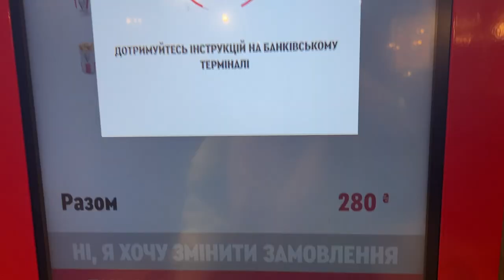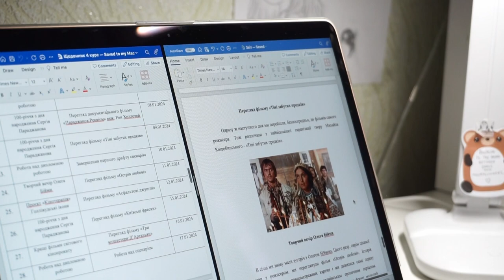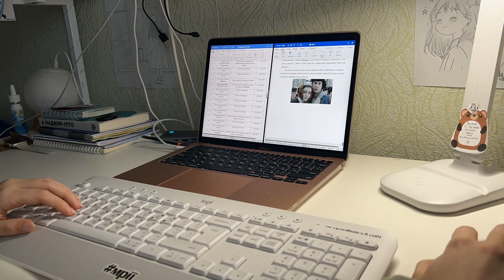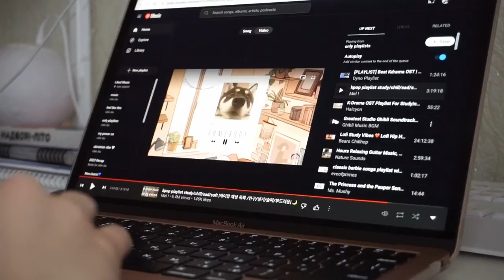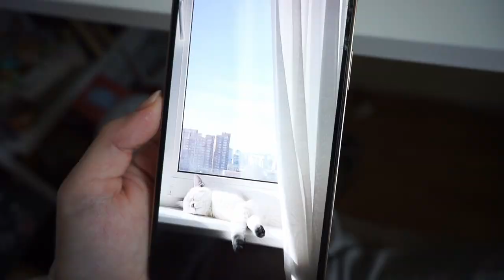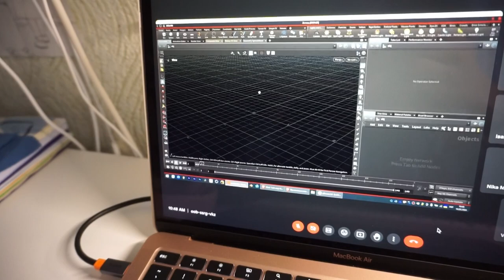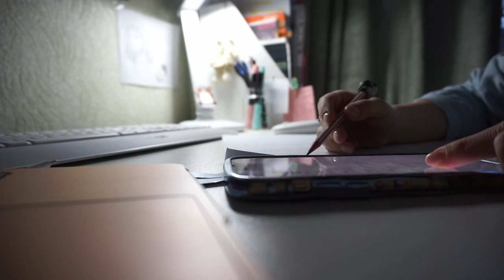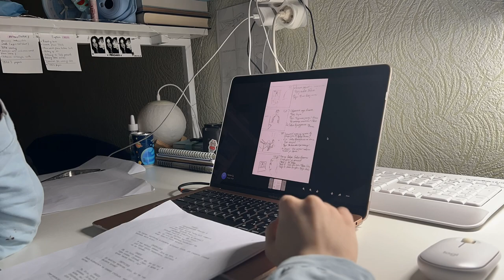study vlog📚late nights🔋1st macbook, grad student, back to uni📓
nikki♥